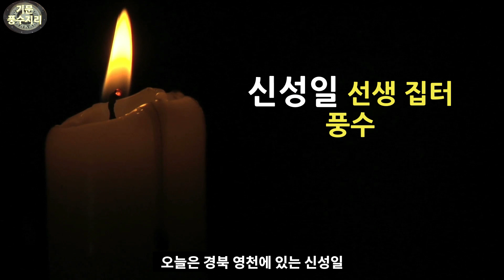신성일 선생의 집터 풍수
고 강신성일 선생이 말년에  사셨다고 하는  경북 영천의 집입니다.  이곳의 집터를 풍수적으로 설명하고자 합니다.
집터가 왜 중요한 것인지 설명하고자 합니다.